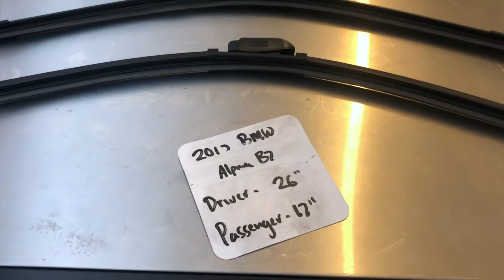🚗 🚕 2017 BMW Alpina B7 Wiper Blade Replacement Size 🔴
2017 BMW Alpina B7 Wiper Blade Replacement Size

2017 BMW Alpina B7 Wiper Blade Replacement Size

Bayerische Motoren Werke AG, commonly referred to as BMW, is a German multinational company which produces luxury vehicles and motorcycles. The company was founded in 1916 as a manufacturer of aircraft engines, which it produced from 1917 until 1918 and again from 1933 to 1945.